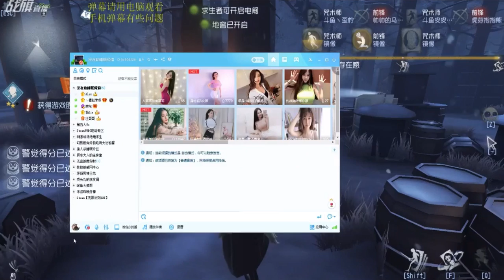【战旗、Alex】第五人格 (2019-06-01)五排排位